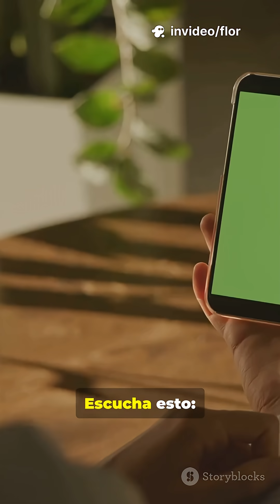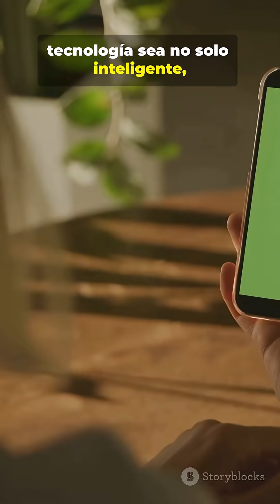🚨 LA IA que TE ENFRÍA el CEREBRO... ¡está CALENTANDO el PLANETA! 💧 (La Paradoja del Agua)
La Inteligencia Artificial es una herramienta clave para la sostenibilidad, pero sus centros de datos consumen miles de millones de litros de agua al año para refrigerarse. Descubre la paradoja y cómo podemos exigir soluciones más inteligentes y responsables. ¡El futuro es verde!

Tu Casa Real es mucho más que videos. Visita mi Página Web
Puedes apoyar al canal
Marcando “me gusta”
Y Compartiéndolo